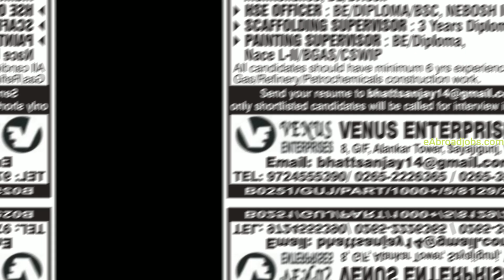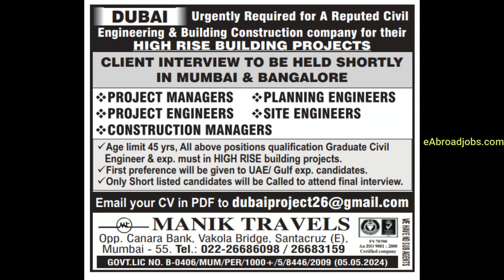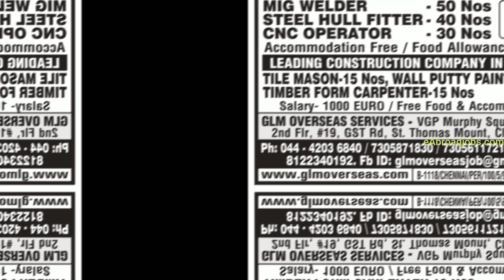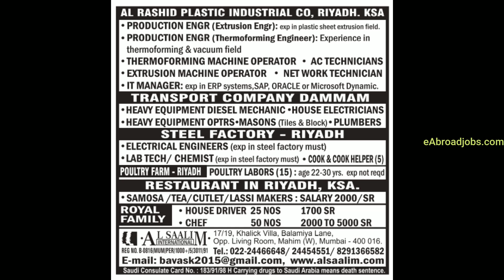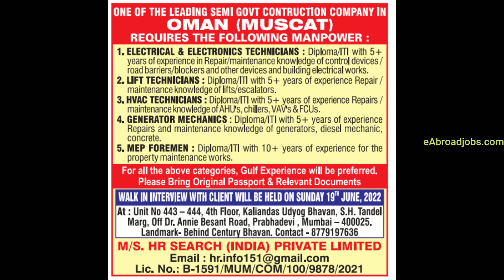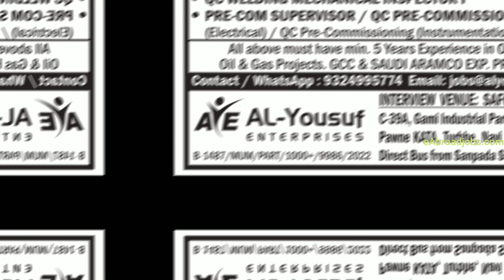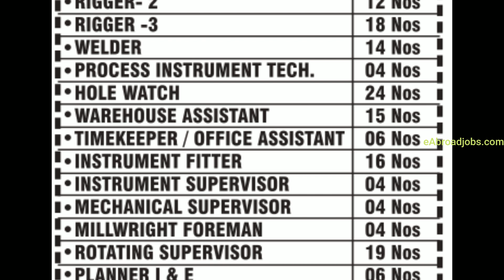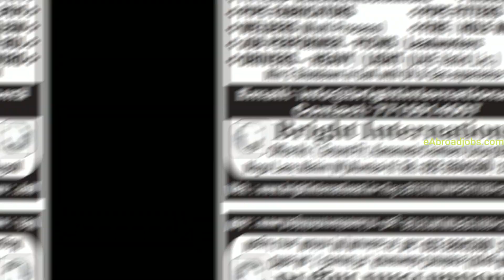Assignment Abroad Times Today 18 June 2022, Mumbai Newspaper pdf download, Assignment Abroad Times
Assignment Abroad Times Today 18 June 2022, Mumbai Newspaper pdf download,  Assignment Abroad Times Dubai jobs, Gulf Jobs Vacancies Saudi Arabia Europe Jobs Gulf jobs updates for all types for vacancies for Singapore, Malaysia, Europe Countries, Malta, Croatia, Germany, Bahrain, Saudi Arabia, Dubai, Qatar, Oman, Iraq, Kuwait, Abu Dhabi, Maldives, Canada jobs updates at eAbroad jobs, daily Latest Overseas gulf updates.